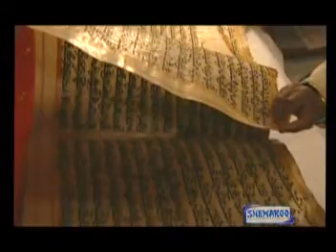Jis No Hoye Dayal ( Sant Anoop Singh Ji Una Sahib Wale )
Title - Sach Khel Tumhara
Sant Anoop Singh Ji Una Sahib Wale
Shabad - Jis No Hoye Dayal